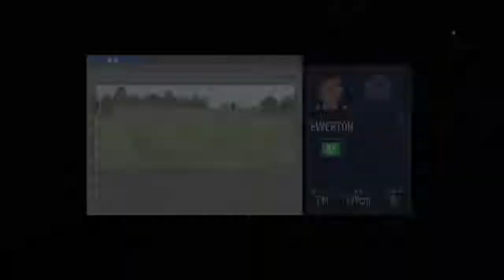FIFA 19_2019サッカーJ1リーグ第16節予想試合浦和レッズ対鹿島アントラーズ